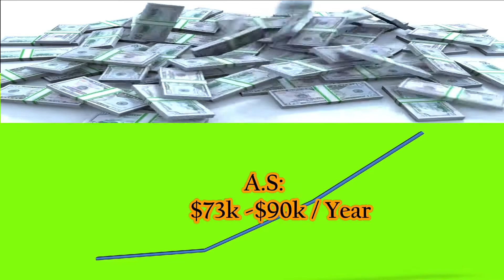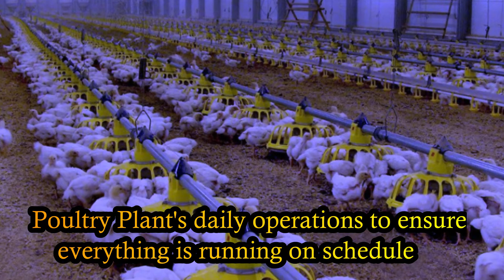Poultry Science Major I Poultry Science scope I BS Poultry job Scope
1. What is a poultry scientist?

2. What can you do with an animal and poultry science degree?

3. What is the scope of poultry science in Pakistan?

4. poultry Careers

5. poultry science jobs salary

6. careers in poultry industry

7. avian biologist

8. poultry science course

9. animal science jobs

10. uga poultry science

11. animal science job opportunities

12. animal science job opportunities in canada

13. jobs with poultry science degree

14. bachelor of poultry science salary

15. poultry science degree overview

16. bs poultry science job scope

17. ms poultry science jobs options

18. bs poultry science job career

19. bs poultry jobs career

20. poultry science department

21. poultry science major

22. poultry science major salary

23. poultry science diploma

24. poultry science job abroad

25. BS (Hons.) Poultry Science